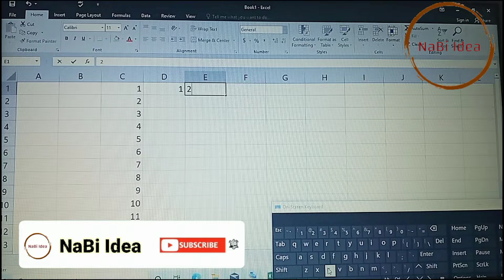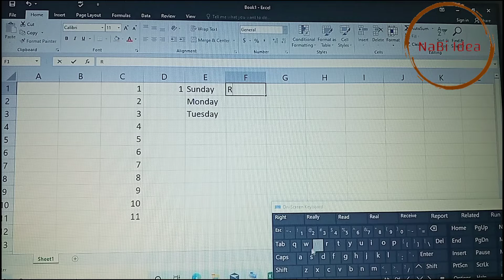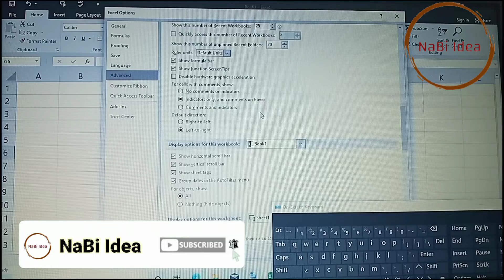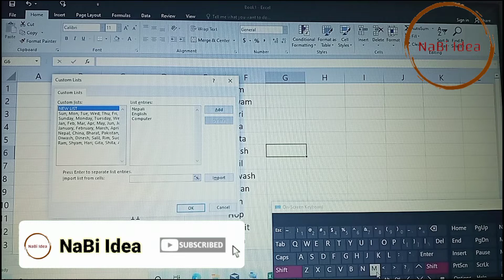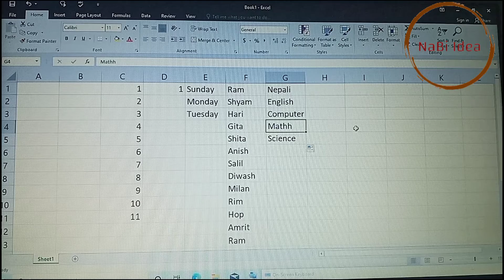microsoft excel lesson by nabi idea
nabi idea
कम्प्युटर ज्ञान